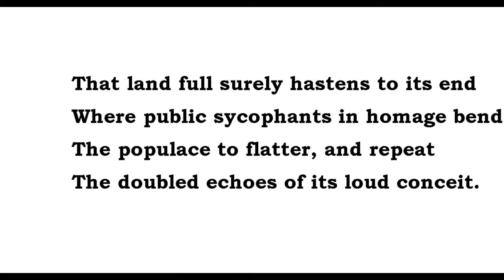"Politics," by Ambrose Bierce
Poem, published before 1915 and in the public domain. Recording is mine. Images from wikmedia commons.